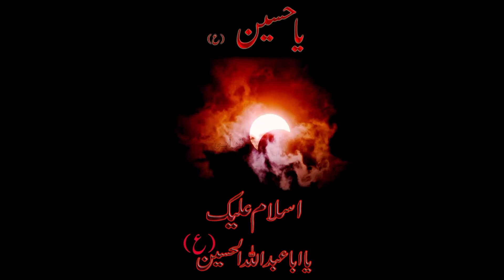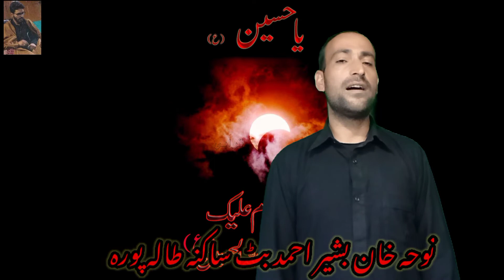August 18, 2021